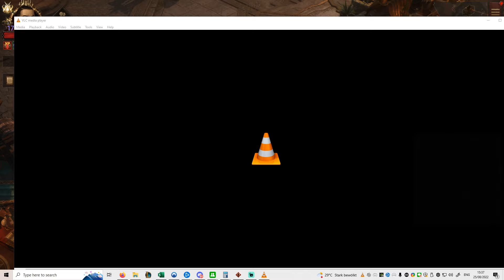Diablo Immortal - WHALE WARS | Monk PvP Battlegrounds Build Guide & Gameplay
Diablo Immortal
sneakytashi
sneaky tashi